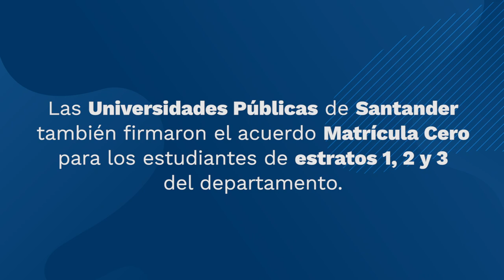Firma de convenio de Matrícula Cero en Santander